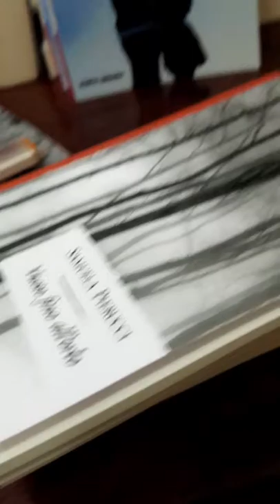Intervista alle autrici di DIARIO DI UN'ETERNA PASSIONE e VUOTO FINO ALL'ORLO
intervista alle autrici ANTONELLA LEPRI (con il libro DIARIO DI UN'ETERNA PASSIONE) e SAMUELA PIERUCCI  (con il libro VUOTO FINO ALL'ORLO), al Circolo Ricreativo Camillo Protto, a Bagno a Ripoli (Firenze) il giorno 19 gennaio 2020.
Intervista le autrici il giornalista FRANCESCO MATTEINI,
l'attore DANIELE VICIANI legge due brani estratti dai libri.
Ringraziamenti a tutti, in particolare alla Dott.ssa Quirina Cantini per l'ottima organizzazione dell'evento.